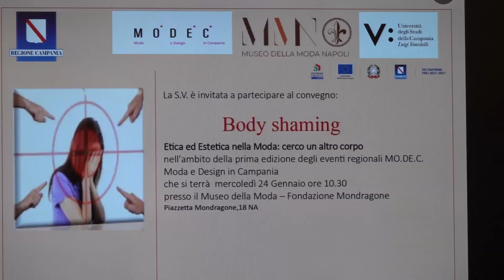D’Elia: “Il Museo della Moda è un luogo aperto di cultura, apprendimento e creatività”.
A margine dell’evento Etica ed estetica nella Moda: cerco un altro corpo tenutosi presso il Museo della Moda – Fondazione Mondragone nella giornata conclusiva di M.I.T. – Meet Italian Brands, la presidente Maria D’Elia, racconta il grande lavoro di promozione, conservazione e trasformazione dell’attività svolta anche grazie al sostegno economico della Regione Campania.